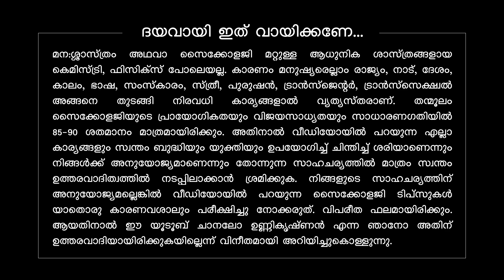6 WARNING SIGNS OF UNHEALTHY RELATIONSHIP ❤️❤️❤️ തേപ്പിന്റെ ലക്ഷണങ്ങള്‍!│Malayalam│Mind Waves!! Unni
In this Mind Waves!! Unni video, we will be discussing about warning signs of unhealthy relationship, which you do not consider probably. So many lovers are facing these signs in their relationship life but do not understanding the importance or consequences. When you neglect these signs, you are going to sacrifice many things in your life, which are your favorite.

ചാനലില്‍ മെമ്പര്‍ഷിപ്പ് ഓപ്ഷന്‍ ലഭ്യമാണ്. ചാനലിനെ സപ്പോര്‍ട്ട് ചെയ്യാന്‍ ആഗ്രഹിക്കുന്നവര്‍ക്ക് അതില്‍ JOIN ചെയ്യാവുന്നതാണ്. ജോയിന്‍ ബട്ടണ്‍ സബ്‌സ്‌ക്രൈബ് ബട്ടണിന്റെ തൊട്ടടുത്ത് കാണാം. (ഇവിടെ താഴെ കാണുന്ന ലിങ്കില്‍ ക്ലിക് ചെയ്താലും മതി 👇)

00:00 - Intro.
00:30 - My other youtube channel links & contact details in description.

Video Equipments:-
Camera : iPhone 7
Mic: BOYA BY-M1
Mic Stand: Wright
Editing Software: Adobe Premiere Pro, Adobe Audition, Adobe Illustrator
Background: Green Screen (for Post Production)